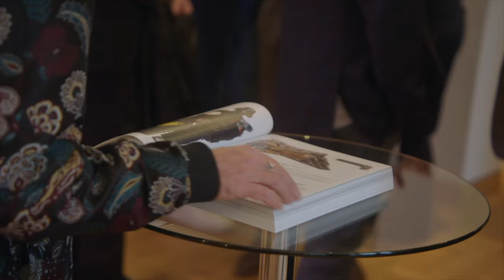Mad Props - (OFFICIAL TRAILER)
Tom Biolchini, an avid movie prop collector, knew why he loved collecting props from his favorite films. But, like any collector, everyone is different. Curious to meet amd see other collectors and their collections, Tom decided to journey across the globe and find out what it was about movies that led others to seek out and own some of the greatest pieces of movie history.

Now available everywhere on Demand.